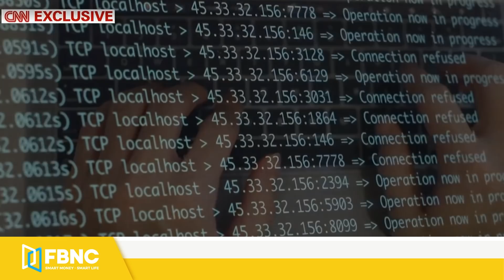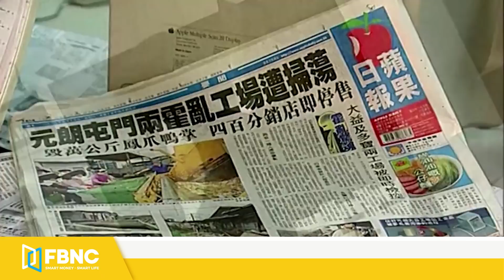Tin quốc tế 26/6, Đài Loan cảnh báo sẵn sàng cho cuộc chiến khốc liệt với Trung Quốc | FBNC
Tin quốc tế 26/6, Đài Loan cảnh báo sẵn sàng cho cuộc chiến khốc liệt với Trung Quốc
ĐÀI LOAN BÁO ĐỘNG “PHẢI SẴN SÀNG” CHO XUNG ĐỘT VŨ TRANG VỚI TRUNG QUỐC
MỸ CÓ THỂ RA LUẬT MỚI KÌM HÃM TRUNG QUỐC VỀ KINH TẾ, GÂY ÁP LỰC VỀ NHÂN QUYỀN
NGHỊ SĨ MỸ KÊU GỌI ÔNG BIDEN TRỪNG PHẠT QUAN CHỨC HỒNG KÔNG VÌ “BỨC TỬ” APPLE DAILY
HẢI QUÂN MỸ TẬP TRẬN LIÊN TIẾP CÙNG ẤN ĐỘ, NHẬT BẢN
MỸ NỖ LỰC LÀM “ẤM LÒNG” PHILIPPINES BẰNG THƯƠNG VỤ CHIẾN CƠ VÀ TÊN LỬA
PHÁP, ĐỨC BỎ Ý ĐỊNH TỔ CHỨC HỘI NGHỊ THƯỢNG ĐỈNH VỚI NGA
NGA LO NGẠI BỘ TỨ DO MỸ DẪN ĐẦU SẼ THÀNH “TIỂU NATO” SIẾT CHẶT CHÂU Á – TBD
LỰC LƯỢNG AN NINH MYANMAR BẮT GIỮ XE TẢI CHỞ VŨ KHÍ GẦN “ĐIỂM NÓNG” MANDALAY
TỔNG THỐNG BIDEN BAN BỐ TÌNH TRẠNG KHẨN CẤP SAU THẢM KỊCH SẬP NHÀ Ở FLORIDA
NƯỚC ANH KỶ NIỆM 60 NĂM NGÀY SINH CÔNG NƯƠNG DIANA VỚI BỨC TƯỢNG ĐẶC BIỆT
CHIÊM NGƯỠNG “MẶT TRĂNG DÂU” CUỐI CÙNG CỦA NĂM 2021